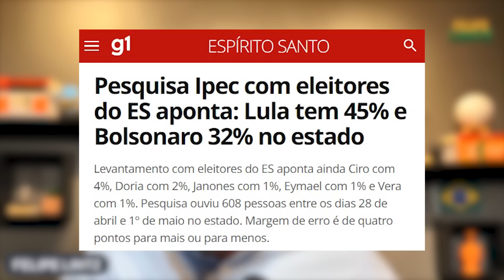Bolsonaro HUMILHA Bonner e Datafolha de uma só vez: o INACREDITÁVEL aconteceu